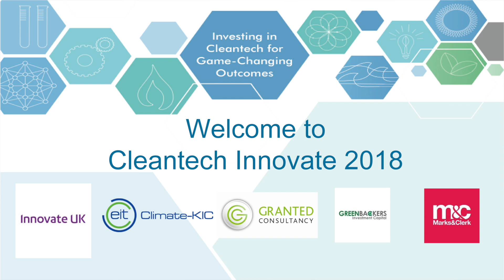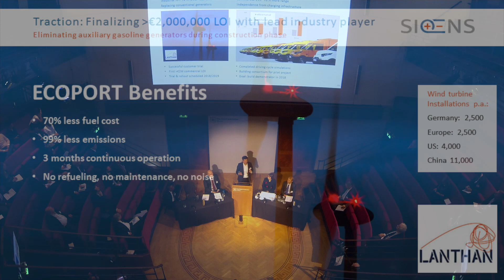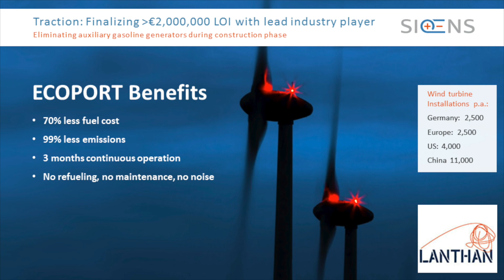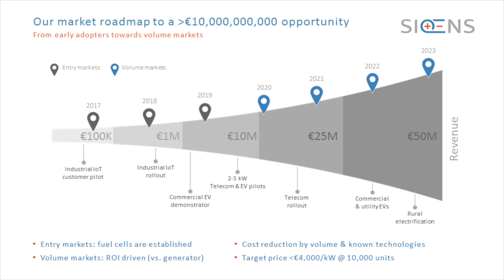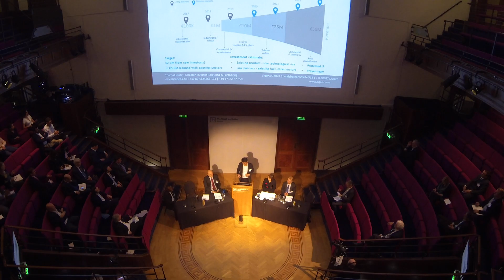Universal Battery Charger - Methanol to Electricity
Cleantech Innovate 2018: Thomas Esser, Director Investor Relations & Partnering, Siqens GmbH